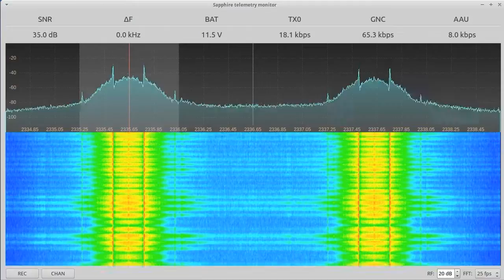Sapphire telemetry receiver during flight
Screen recording of the Sapphire telemetry monitor starting at T-10s and for approximately 2 minutes.

he monitor window shows a 4 MHz wide spectrum as received during the ascent and descent of the Sapphire rocket. The two peaks are the signals from the two transmitters, each transmitting on their own frequency. Only the highlighted signal is decoded; however, we can toggle between which transmitter is being monitored.

There is some very strong fading during the flight. In the beginning the fading is caused by the signal becoming weaker where after the operator increases the RF gain manually. Later during the flight we can see a lot of fading caused by rotation of the rocket (roll) and also vibrations probably caused by free fall.

Since the telemetry system uses frequency shift keying (FSK) we can tolerate fading as long as the signal level stays above the decoder threshold and the fading is significantly slower than the keying frequency (250 kHz). Therefore the receiver keeps decoding data despite the string fading during the flight.

TX0 or TX1: Telemetry from transmitter (fills out empty slots)
GNC: Telemetry decoded from guidance navigation & control system
AAU: Telemetry decoded from Autonomous Abort Unit

Source code and documentation for the Sapphire Telemetry System is being published